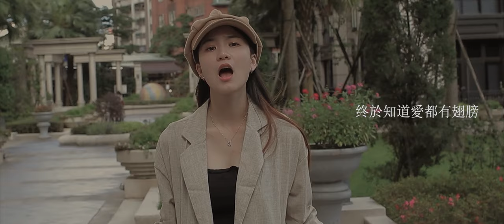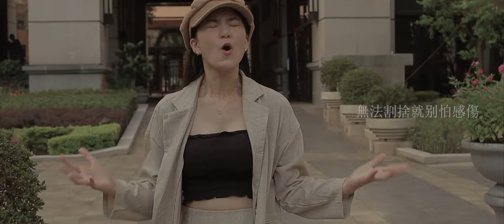【光澤-空心】Cover By 橘子留聲機 Orange phonograph ＃40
◼演唱：雅諠
◼編曲/混音/錄音：柏凱
◼攝影：昭文
◼剪輯：昭文
◼封面設計：昭文
◼器材協力：旋轉牧馬攝影器材出租、Johnson

作詞：姚若龍 作曲：G.Z 光澤

熱愛曾是唯一的信仰
相互凝望讓對方捆綁
在那時候簡單的好傻
卻又空前絕後快樂啊
直到現實狠狠推一把
跌到渾身是傷疤
你在慾望面前投降
我在傷痛後面成長

終於知道愛都有翅膀
怎麼擁抱它終究要飛翔
漆黑空心也想被釋放
奈何思念比恨更頑強

有個懷抱暖得像張床
有份善良微笑多晴朗
有一張唇美麗又瘋狂
為何愛誰心都空蕩蕩
當我聽說你跟他散場
狼狽回家帶著傷
朋友都說那是懲罰
我的心卻多麼痛啊
雖然知道愛都有翅膀
因為太愛所以會原諒

無法割捨就別怕感傷
我也嫌我對你太滾燙
深愛就像一種命一樣
沒有任何方法能阻擋

就算知道愛都有翅膀
還是願意讓你停靠在我肩膀
你也不用把我當作家
把我當成一棵樹吧